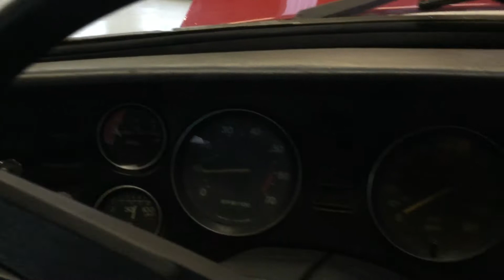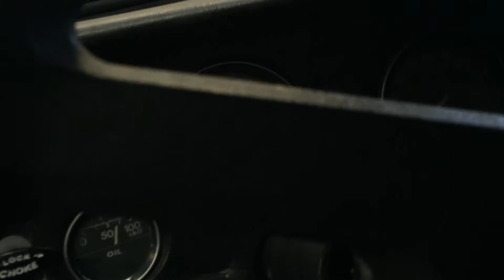1978 MG MGB roadster for sale | inspection pt 2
Inspection of a 1978 MGB rubber bumper roadster, offered for sale at Dandy Classics in the Netherlands. 53.000 mls dry state MGB from Texas, in good and solid condition. Recent service work completed.